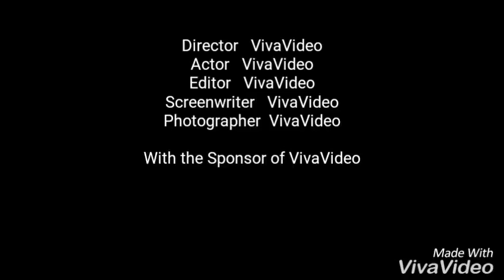آموزش اسب فانتزی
امیدوارم از آموزش لذت ببرید❤